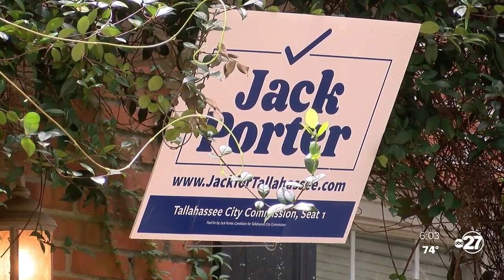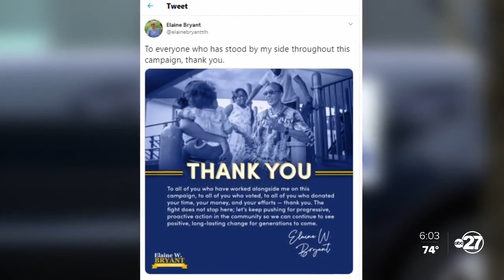27-year-old ousts City Commission incumbent, flips majority-minority status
Jack Porter unseated incumbent Elaine Bryant in the primary, changing the landscape of the Tallahassee City Commission.